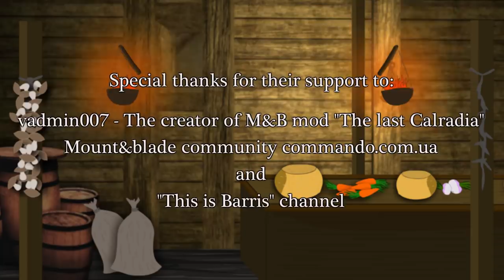"Wrath of Jeremus" Mount and Blade: Stories | Animation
King Harlaus decided to suffocate the revolt by himself. He gathered a huge army and going to besiege the rebel's capital Yalen. Meanwhile, the Rebel King granted Jeremus his first fief and made him a Lord. So, will Jeremus manage to protect his village against the army of bloodthirsty Swadians?

Mount&Blade Warband OST - Vaegir lords hall
Mercenary Camp - Village Massacre
Mount&Blade Warband OST - Swadian lords hall
Mercenary Camp - A Death of a Knight